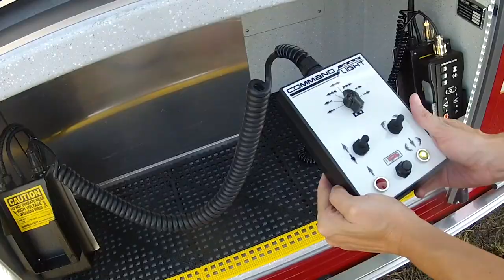View Royal (BC) Fire-Rescue Walk-In Heavy Rescue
When spec'ing its new heavy rescue, View Royal, BC Fire-Rescue chose an 18' aluminum SVI body mounted on a 24" raised roof Spartan Metro Star chassis, which houses a powerful 450HP Cummins L9 engine. This walk-in apparatus comes with a Command Light H7 Traffic Flow Board, Command Light Knight Series light tower, Onan Protec PTO generator system, Girard G-2000 automatic roll-out awning, OnScene Solutions heavy-duty cargo slides and much more.